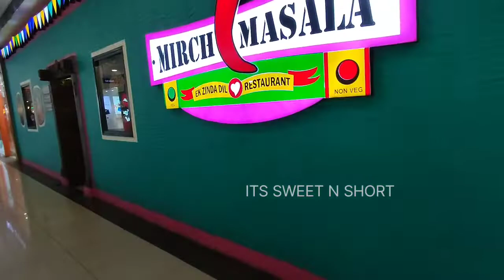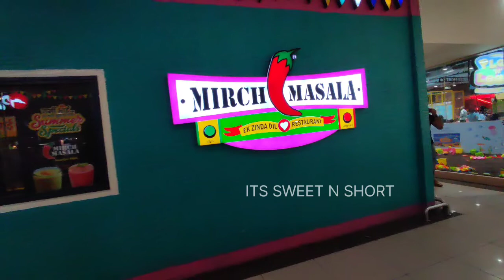GUJARAT వడోదర లోని INORBIT మాల్ చూసేద్దామా 🤷🤷| ITS SWEET N SHORT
vadodharaloni ఇనార్బిట్ మాల్...

ఎవరినైనా hurt chesi vunte క్షమించండి